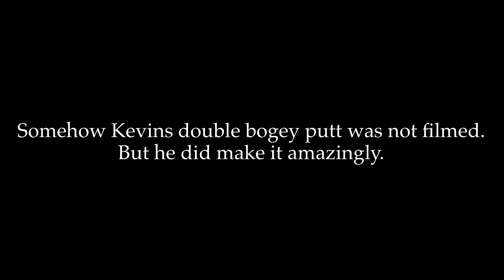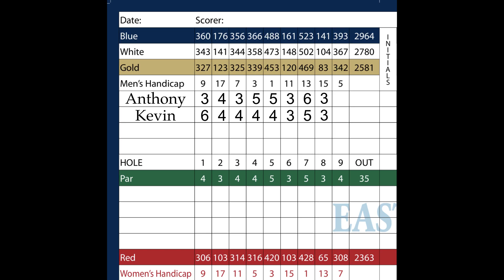Tryhard Golf Match 3 at Blue Rock Springs East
Kevin and Anthony take on Blue Rock Springs East course.